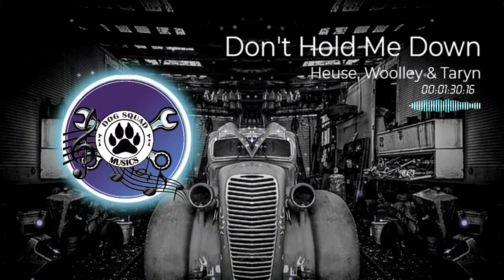✅[2022] NoCopyrightMusic - Don't Hold Me Down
Canal destinado a compartilhar as músicas utilizadas no canal principal “Dog Squad Garage”. Todas as música utilizadas são de uso gratuito (no copyright) desde que seguidas as diretrizes de diretos autorais

Visite também o canal Dog Squad Garage, canal destinado a manutenção e reforma de veículos

👍 Siga-nos pelos canais abaixo:
👍 E-mail Comercial:

Saiba mais
Ouça músicas sem anúncios com o YouTube Premium
Artista: Heuse, Woolley & Taryn

✅Links do Google Drive para baixar a música em mp3